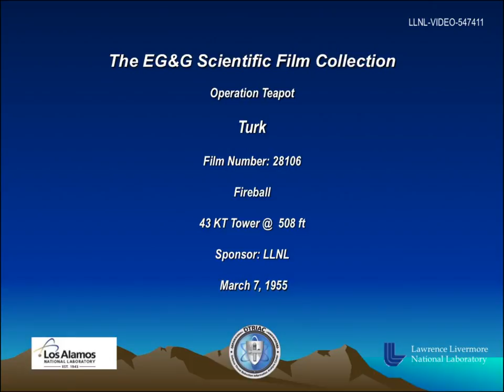Operation Teapot - Turk 28106